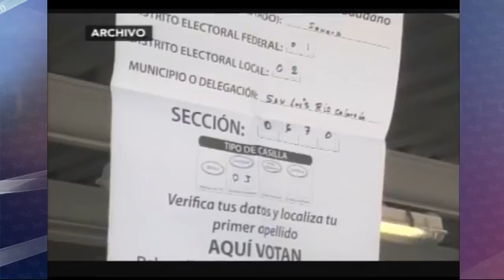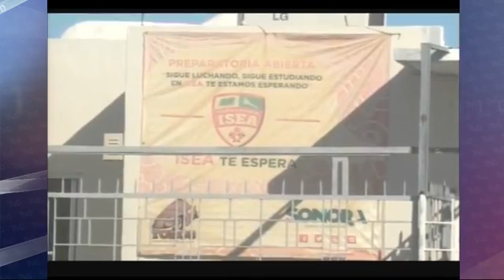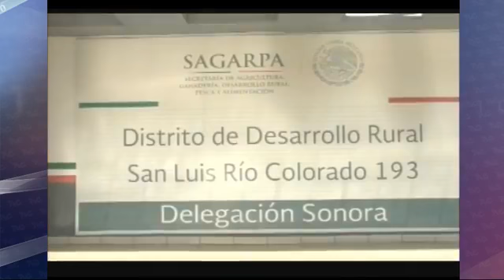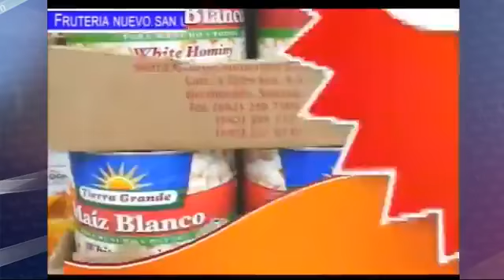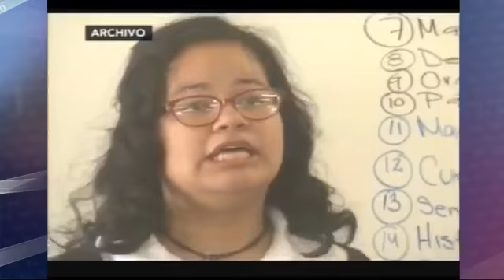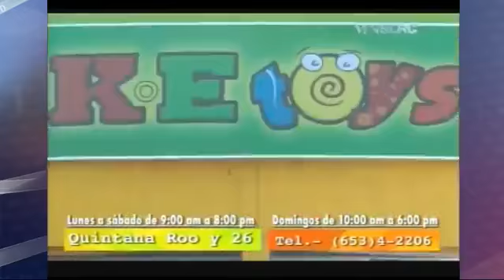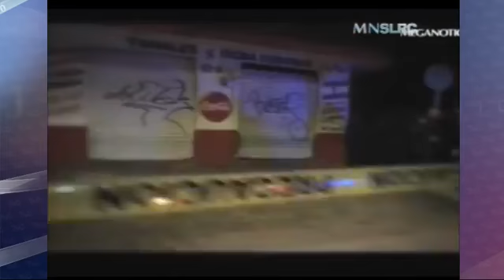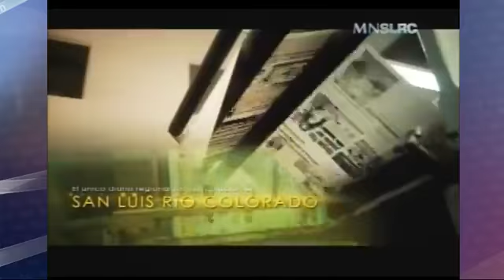Martes 07 de Febrero 2018 Meganoticias SLRC